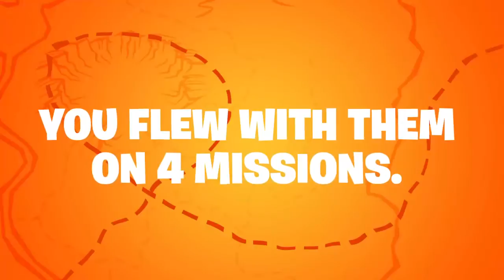My First Video!